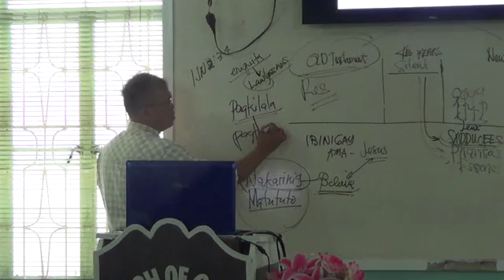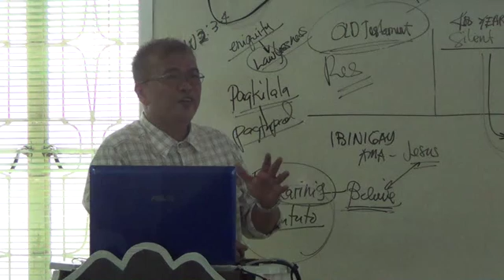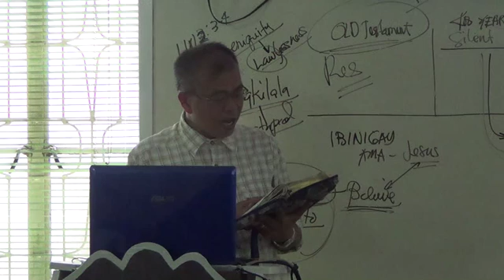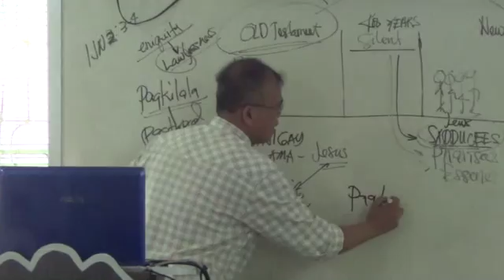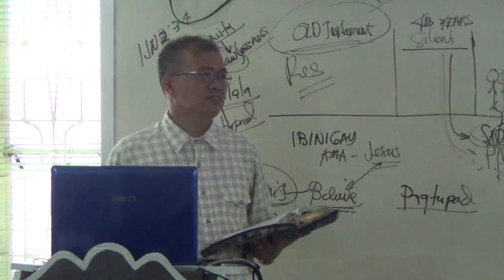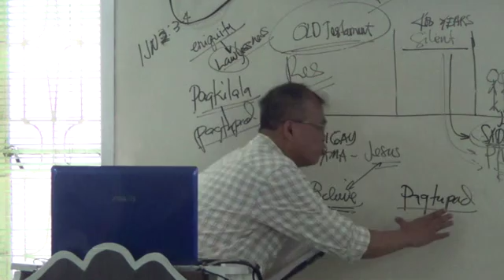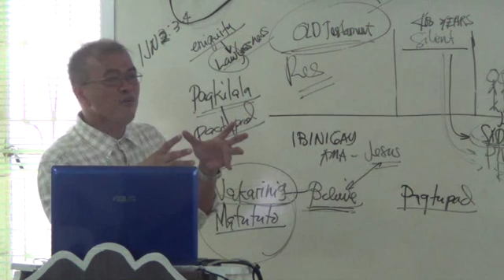EP117PT08 Resurrection Part 5